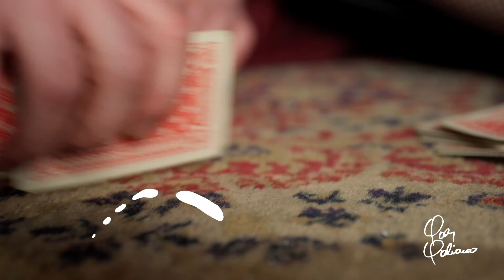El Calmante - Galy Galiano - (Karaoke)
Karaoke - Galy Galiano

Booking y Management:
Colombia

2023
Galiano Company S.A.S ©